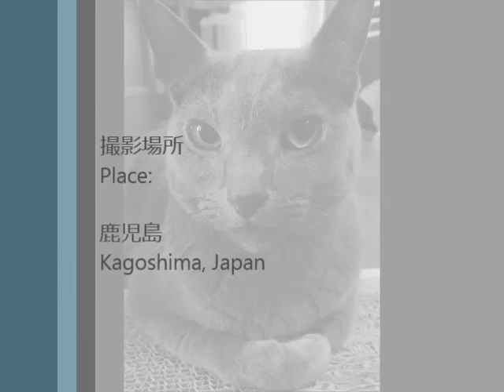Formation-1 (original composition) 自作曲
ミニマル・ミュージック(Minimal Music)シリーズの１曲目です。
使用楽器はピアノ、ヴァイオリンⅠ、Ⅱ、ヴィオラ、チェロ、コントラバス（ピッチカートのみ）となります。
ひたすら２小節のメロディを変化させながら繰り返しております。
リズムはアップテンポなフュージョンを参考にしています。